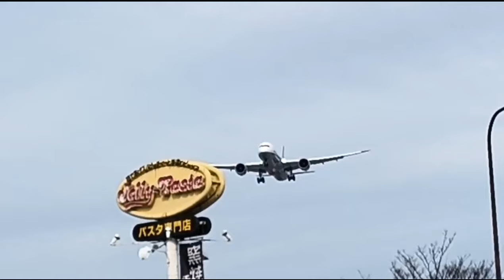Plane Spotting at Fukuoka International Airport Japan